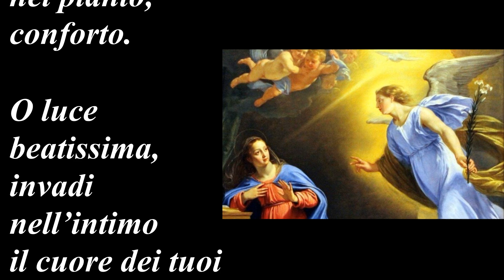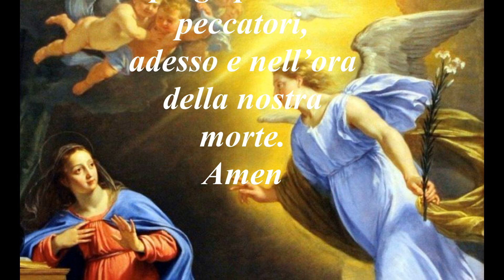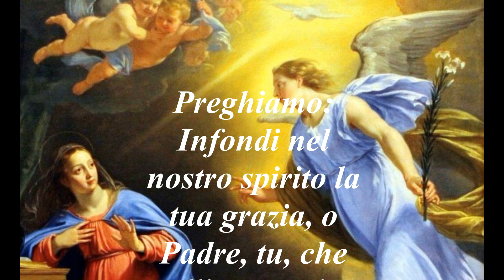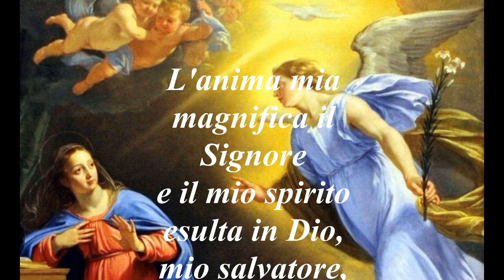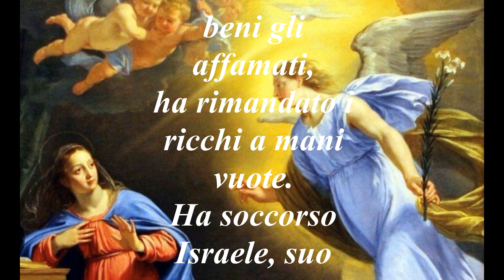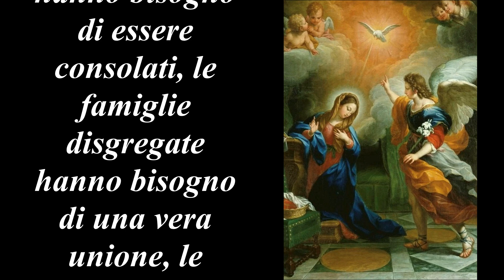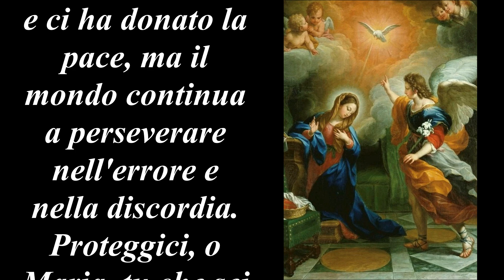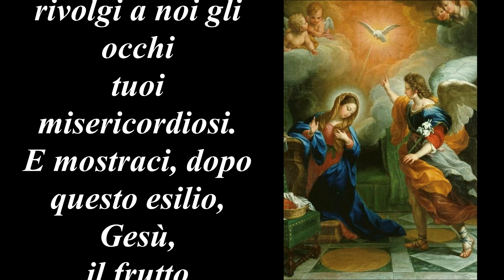Angelus 1 Agosto